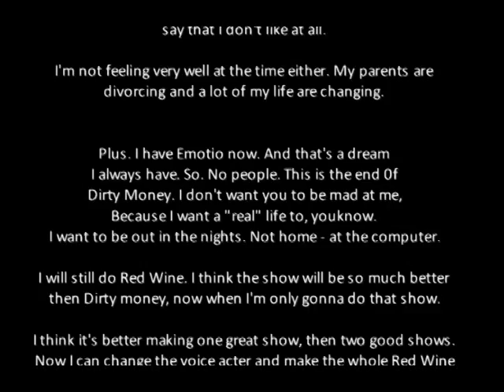Dirty Money is CANCELLED.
Sorry Guys. But it all in the movie.